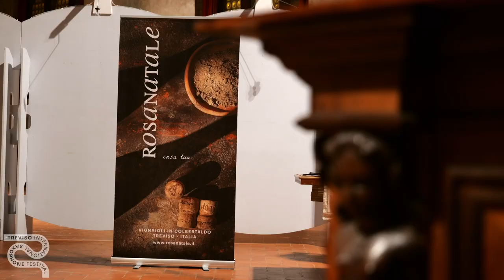TISF 23 - 2nd EDITION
Masterclasses, Lectures, Expo, Concerts

Rui Ozawa
Damiano Grandesso
Marina Notaro
Giuseppe Laterza
Stefano Pecci
Luis Lanzarini
Alex Sebastianutto
Valentino Funaro

Guests
Chris Collins
I Cantori di Marostica
Filarmonia Veneta
Mac Saxophone Quartet
Be On Stage Big Band
Tsimur Shved